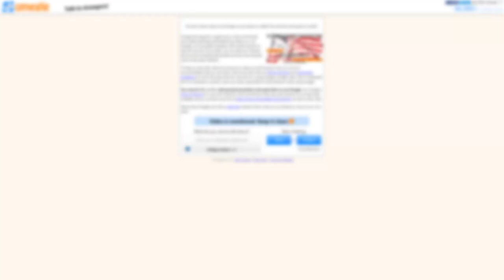Omegle chooses my FUT Champs team…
Hello and welcome to this video with me, Nerdfire. In this video, I let Omegle choose my FUT Champs team!